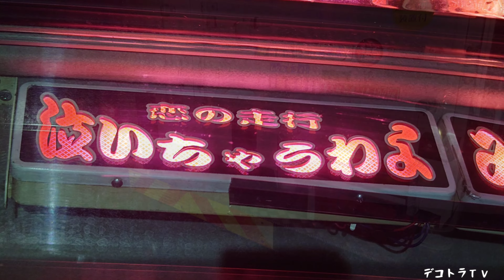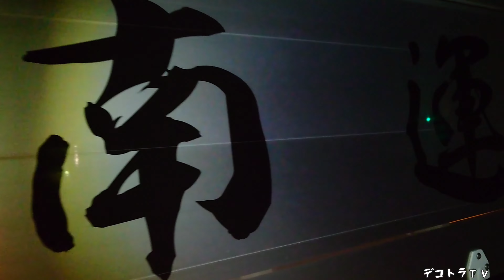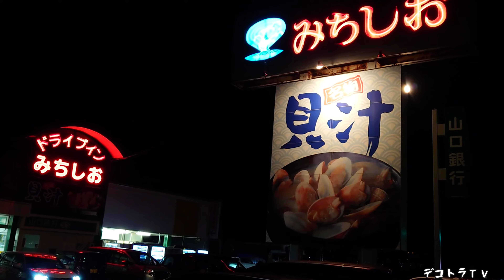神話の国のデコトラ ピンクの行灯にバイザーのリレーマーカー拘り満載の特別急行列車いそかぜ【デコトラ】那南運送🌊ドライブインみちしお🌊